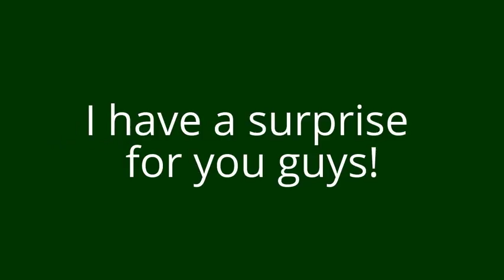Big Surprise!!!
THANKS!! so much!!! Love you guys!!